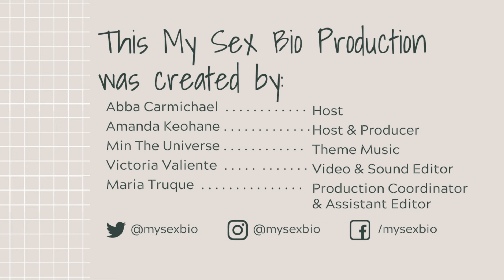Getting to Know Your Kinks // Peekaboo Collins on Carnal Theory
Warning! You may get turned on listening to this episode. Today we talk with Peekaboo Collins, a writer who produces consent-focused and sex-positive erotic stories and poetry. We discuss the many transactional relationships taking place between erotica consumers, writers, content and characters as well as the importance of depicting healthy conversations around sex.

Notes:
0:48 Peekaboo's Theory
1:05 Difference between kink and fetish
2:09 Correlation between Erotica and kink
3:17 Exploring kinks
4:45 Going back to Peekaboo's theory + ending

At My Sexual Biography, we believe that sex education and reflection on our sexual selves is a vehicle for peace. A peace that starts within us and radiates outward across communities and the world. ↑